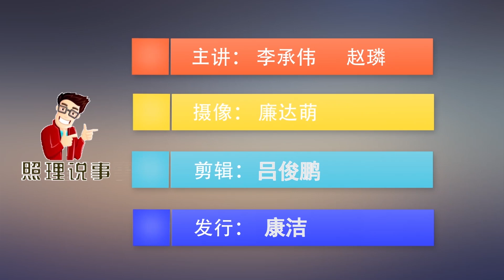患了职业病，高额医疗费家里负担不起！要如何申请工伤赔偿呢？| 照理说事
前两期给大家讲了器官移植和几类保险赔付的问题，今天咱们来说说职业病和工伤赔偿的事。